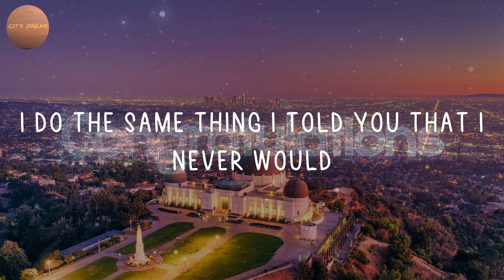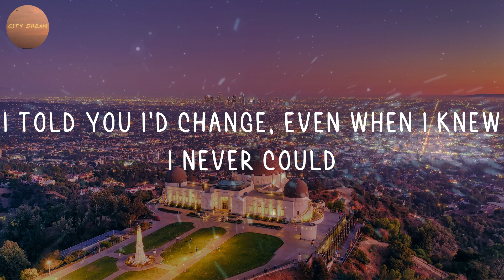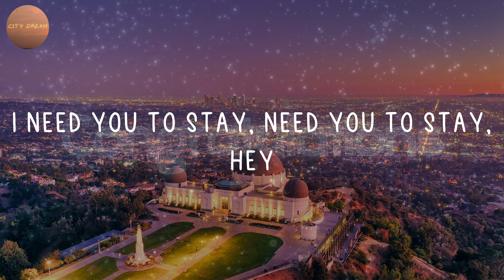The Kid Laroi - Stay (Lyrics)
Oh-whoa (oh-whoa-whoa)

🎤 Lyrics: Stay - The Kid Laroi:
Oh-whoa (oh-whoa-whoa)
Oh-whoa (oh-whoa-whoa)
Oh-whoa (oh-whoa-whoa)
Oh-whoa (oh-whoa-whoa)
Oh-whoa (oh-whoa-whoa)
Oh-whoa (oh-whoa-whoa)